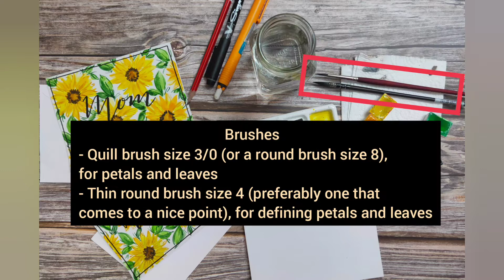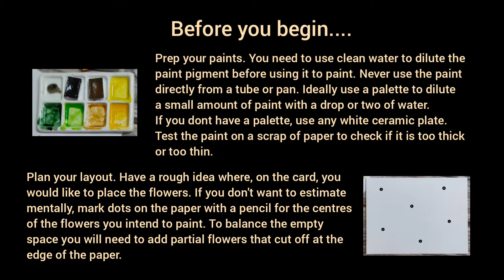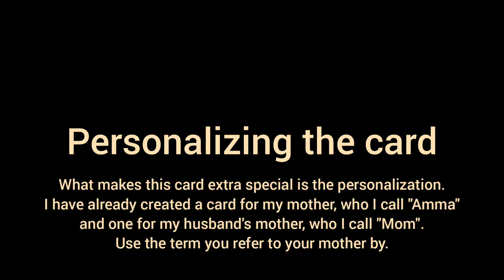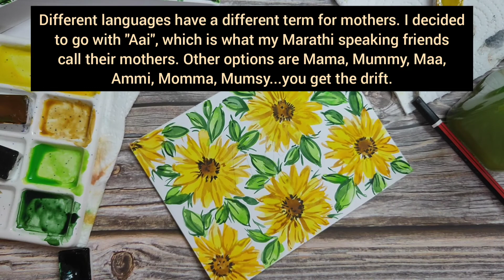Personalized Beginner-friendly Watercolour Mother's Day Card Tutorial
This is a step-by-step tutorial on painting a simple, beginner-friendly watercolour card for Mother's Day and personalizing it. The entire tutorial comes with detailed captioned steps to allow you to follow along with the video even without audio.

If after following this tutorial, you do post pictures of your own card on Instagram, please tag me (@susanmathewfernandes) so I can see your work.

Happy Painting!